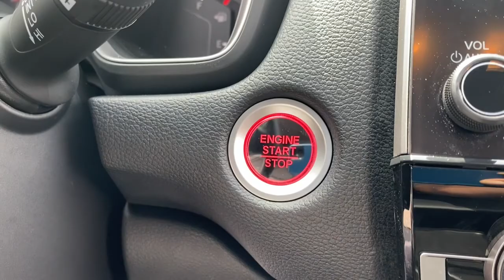2021 Honda CR-V Clarksville, Annapolis, Rockville, MD 50309A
Crystal Black Pearl Used 2021 Honda CR-V available in Clarksville, Maryland at Jim Coleman Honda of West Columbia. Servicing the Annapolis, Rockville, MD area.
2021 Honda CR-V EX-L AWD - Stock#: 50309A - VIN#: 2HKRW2H88MH648285

This outstanding example of a 2021 Honda CR-V EX-L is offered by Jim Coleman Honda. This vehicle is loaded with great features plus it comes with the CARFAX BuyBack Guarantee. Gone are the days of SUVs being the size of a tank and handling like one. This Honda CR-V is a perfect example of how SUVs have evolved into vehicles that are as refined as they are rugged. This vehicle was engineered to be both economically and environmentally friendly with exceptional fuel efficiency. Enjoy the comfort and safety of this AWD Honda CR-V EX-L equipped with many standard features found on other vehicles as optional equipment. Please visit us at Jim Coleman Honda at 12441 Auto DR. Clarksville MD 21029